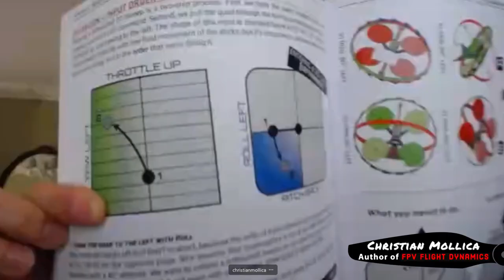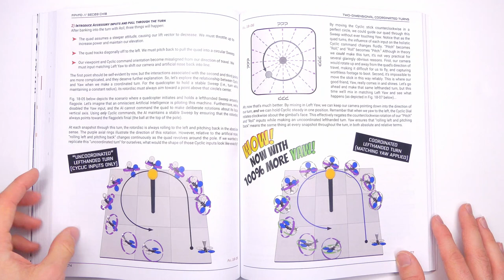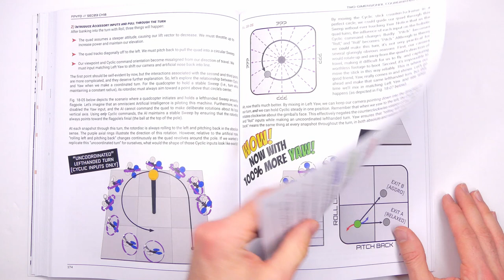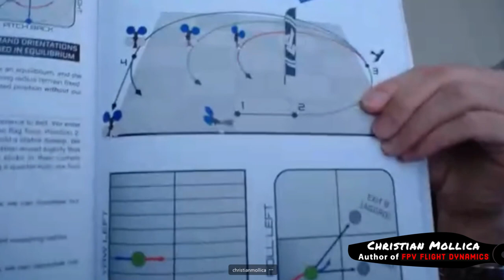😮 ROLL, then YAW: Why input order matters! Christian Mollica Interview Excerpt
What effect does the yaw input have on your FPV drone? Christian Mollica, author of FPV Flight Dynamics: Mastering Acro Mode on High-Performance Drones, answers that question and gives some ideas on how to think about using yaw when flying.

I participate in Affiliates programs (Amazon, Banggood) so, if you click on one of the above and make a purchase, I may receive a teeny tiny commission (at no additional cost to you).

**REMEMBER, always use caution and your best judgement when building and flying RC aircraft. Be a good neighbor, and HAVE FUN!**
About RC with Adam: Adam's goal is to help YOU build COMPETENCE and CONFIDENCE in the RC hobby (and beyond!) through creative, educational, and encouraging videos featuring Radio Control airplanes, drones, electronics, and 3D printing!